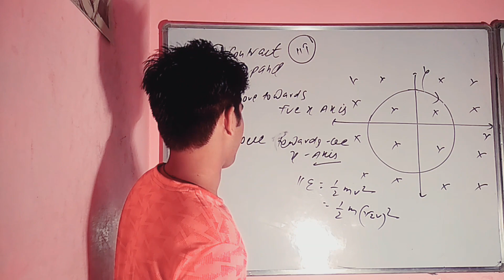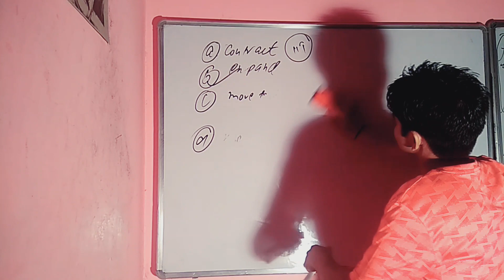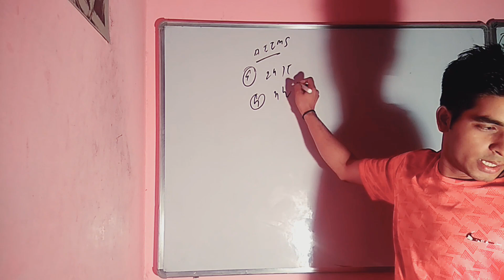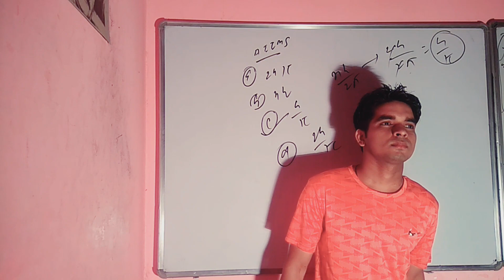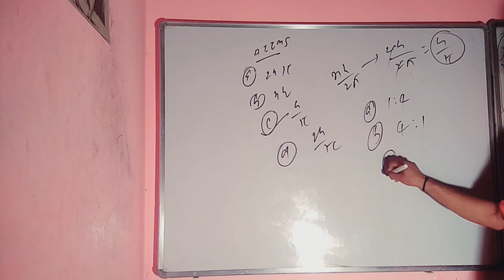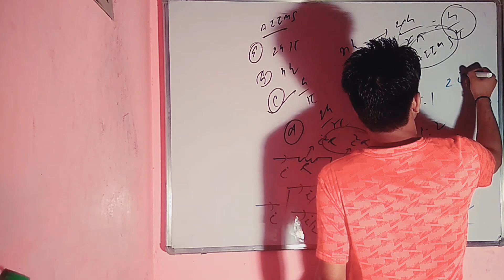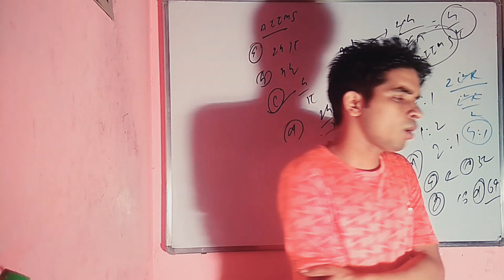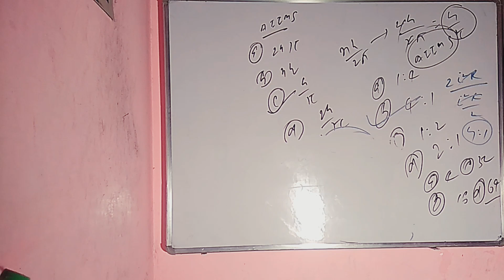AIIMS previous year questions | physics & chemistry